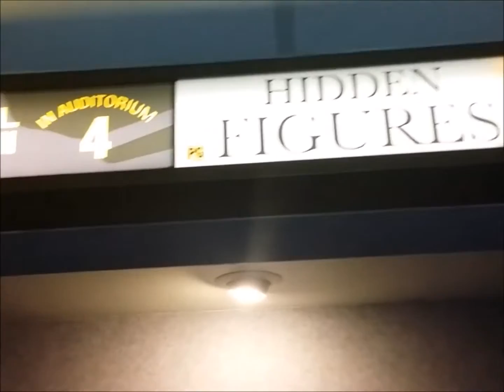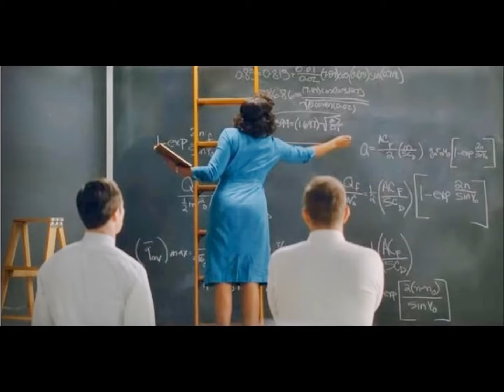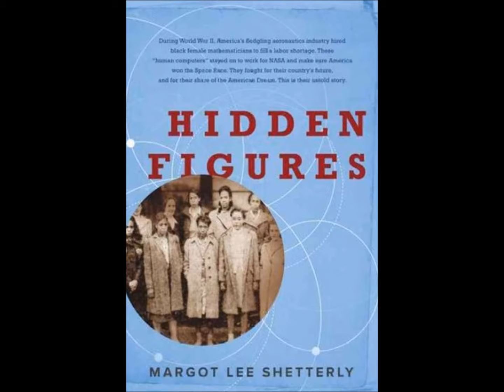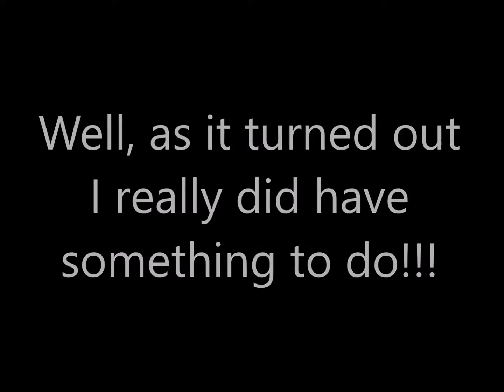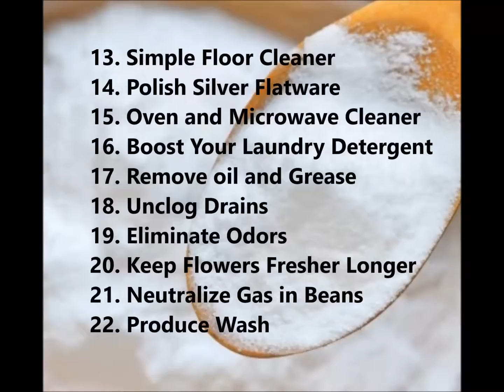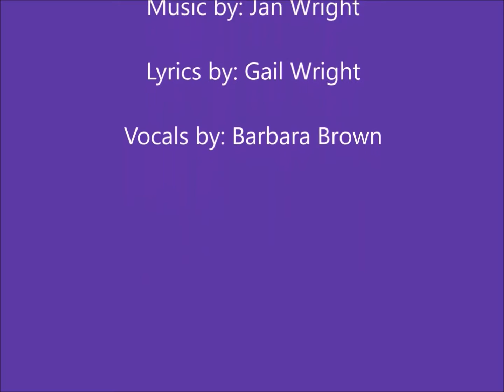Hidden Figures & Chillin' in Pajamas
EPISODE 8

The brilliant unsung Black female mathematicians highlighted in Hidden Figures—Katherine Johnson, Mary Jackson, and Dorothy Vaughan—were positioned at the intersection of movements that helped to define the 20th Century. They represented countless unsung heroes that influenced The Cold War, the Space Race, the Women’s Rights and the Civil Rights movements that framed the America we know today. Although we continue to struggle with many of these issues I am encouraged because the Hidden Figures story has finally been told.

The Bible says in Proverbs 18:16, “A man’s gift makes room for him and brings him before great men.” Whether they are gifts or talents from God that have been given to us or the gifts we acquire to give to others they are meant to be shared. Limiting or restricting anyone’s opportunity to share their gifts with the world diminishes us all.

Today was the inauguration of a new American president through the peaceful transfer of power and for that I am grateful. This week we also celebrated the life of a great Civil Rights leader Martin Luther King, Jr. and I will close with his words, “We must learn to live together as brothers or perish together as fools.”  Love, peace, and blessings.

This vlog is for gracious grown people. We are living grateful lives filled with faith, family, friends, work, and lots of fun. I'm GeGe who along with my sister Jan share our daily sometimes comical experiences trying to navigate changing times, attitudes, technology, and the new global economy!

Featured Songs: “God’s Great Adventure,” and "Forever Mercy, Grace, and Favor," by Gail Wright

Theme Song: Let's Grow Old Together by Jan Wright and Gail Wright, Vocals by Barbara Brown